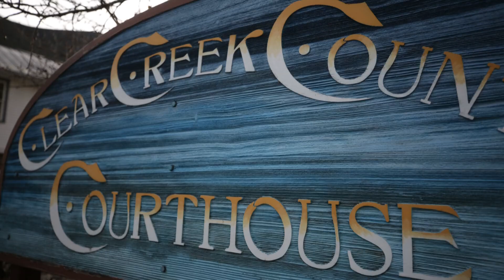Christian Glass case: 4 officers accused of failing to intervene appear in court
All of the officers face misdemeanor charges of failure to intervene. If convicted they could have their certifications to be police officers stripped.